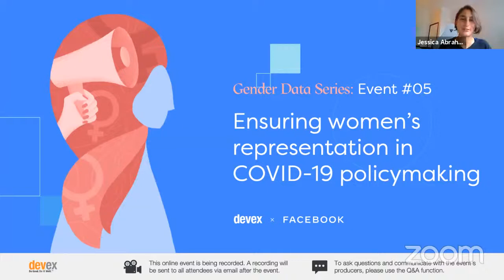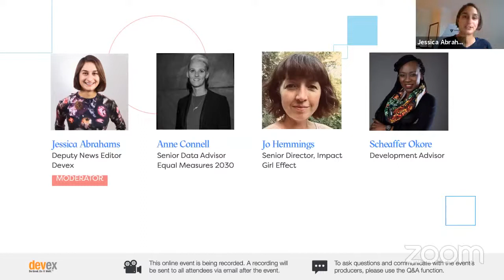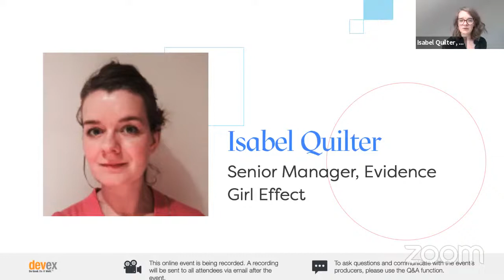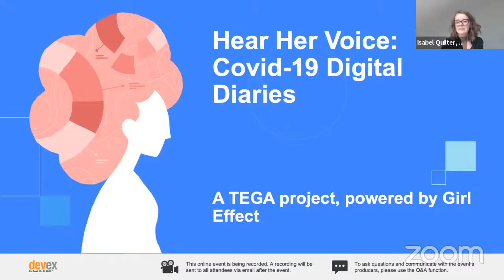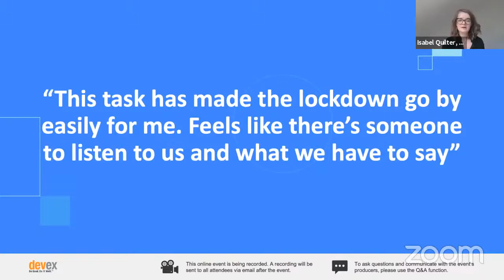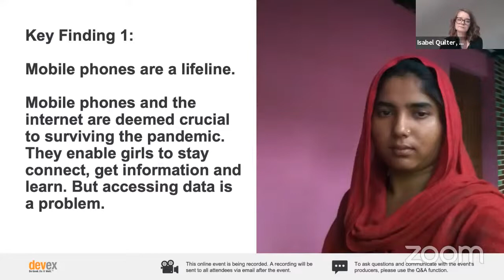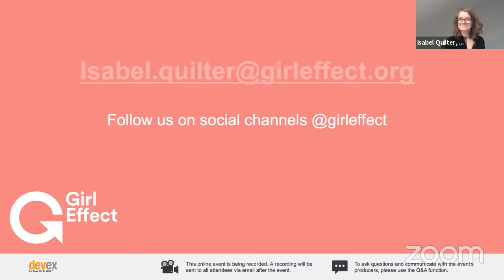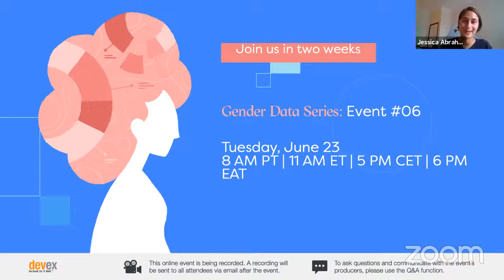05 - Ensuring women’s representation in COVID-19 policymaking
The knock-on effects of the COVID-19 pandemic have disproportionately affected women and girls, yet they are underrepresented in the governance of epidemic management. In order to guarantee an appropriate response to both the social and economic consequences of the pandemic, women’s equal and meaningful participation in the formulation of such plans and in decision-making needs to be at the forefront.

COVID-19 responses, as well as plans to “build back better” should promote women’s economic empowerment and address underlying gender inequalities in employment and social protection systems. Integrating data on the experiences of women and girls in decision-making has the potential to not only improve the pandemic response, but all policies affecting their lives and wellbeing.

Evidence from a variety of sectors, including economic planning and emergency response, have demonstrated that policies that do not consult or include women in decision-making are less effective, and can even do harm.

1. Scheaffer Okore; Vice Chairperson of Ukweli Party in Kenya | Columnist | Obama Foundation Africa Leader Fellow 2018 | Gates Foundation Goalkeepers Advisory Board | She’s The First Board Member | The She Tank Board Member
2. Jo Hemmings, Senior Director, Impact at Girl Effect
3. Anne Connell,  Senior Data Adviser, Equal measures 2030
4. Isabel Quilter, Senior Manager, Evidence, Girl Effect